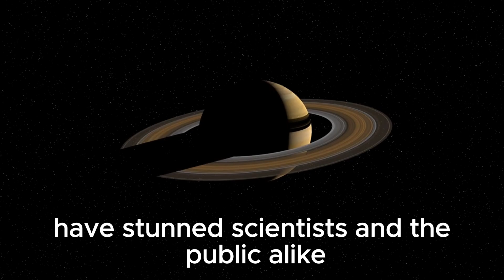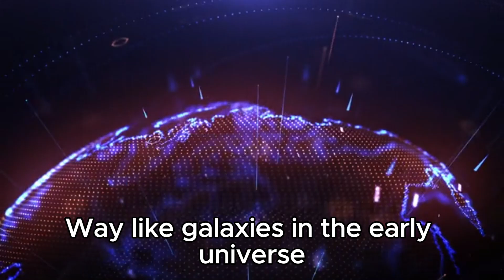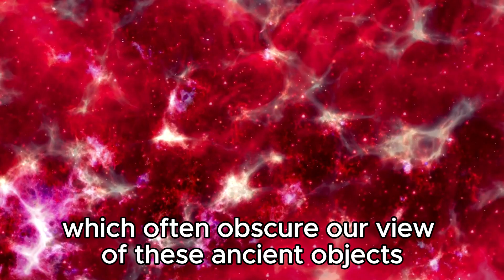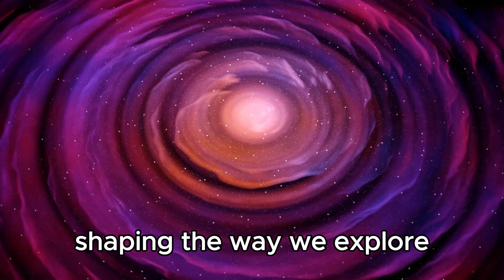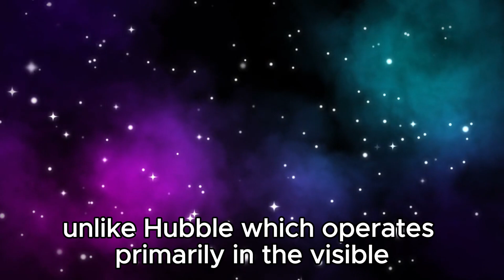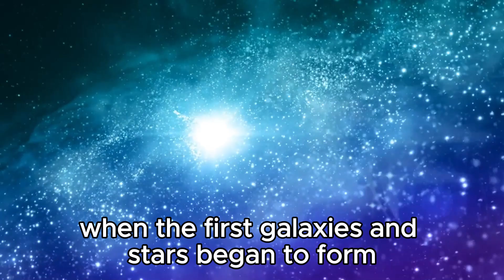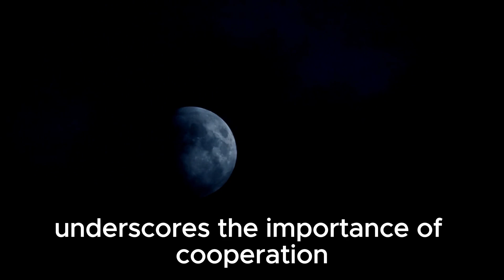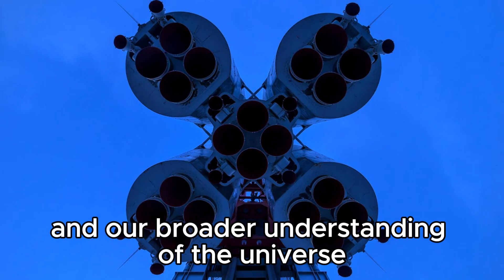7 MINUTES AGO! James Webb Just Captured Most Chilling Images Ever Seen In History!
Witness the breathtaking images just unveiled by the James Webb Space Telescope! Explore the deepest corners of the universe with us as we reveal these spine-tingling snapshots that redefine our understanding of space and time. Don't miss this historic moment in astronomy!